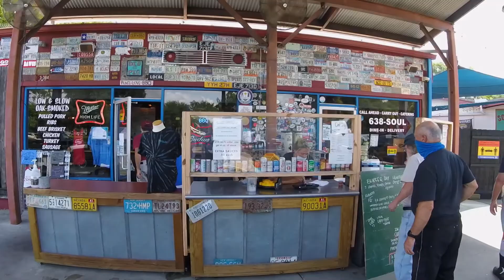Southern Soul BBQ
This month's BMWNEF ride was a brisk paced run, via an EXCELLENT, winding route, to Southern Soul BBQ in St Simons Island, GA.